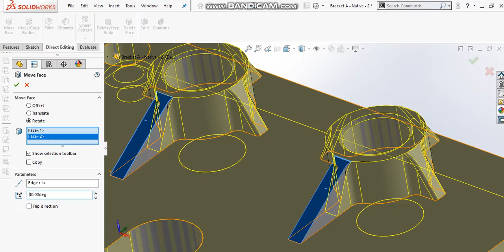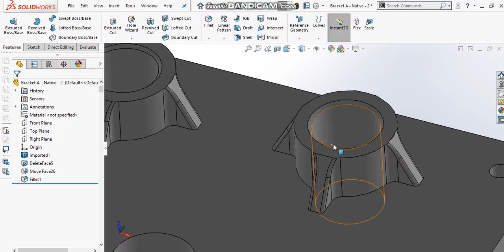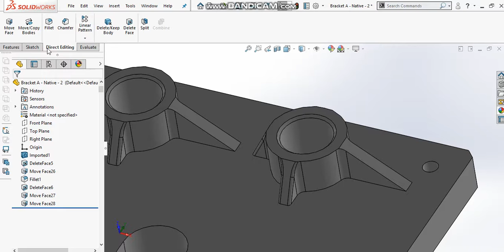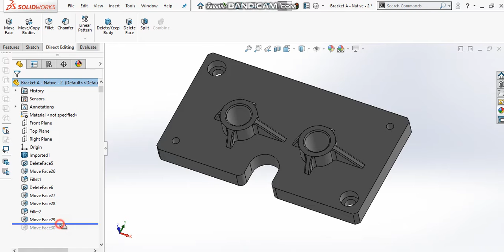Solidworks - How to do Editing a History Free 3D Model - Episode 5 of 6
This is my method how to do editing an imported 3D model with the history free 3D model in Solidworks from universal 3D CAD format such as Parasolid (*.x_t), STEP (*.stp), IGES (*.igs) - EPISODE 5 OF 6.